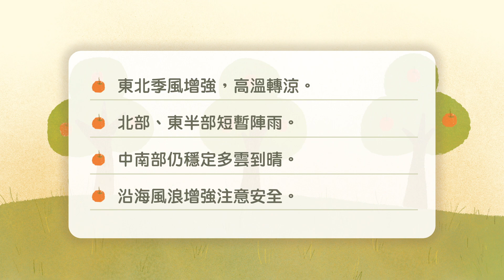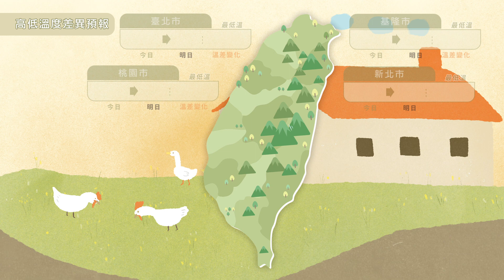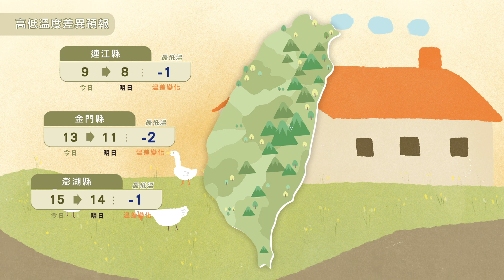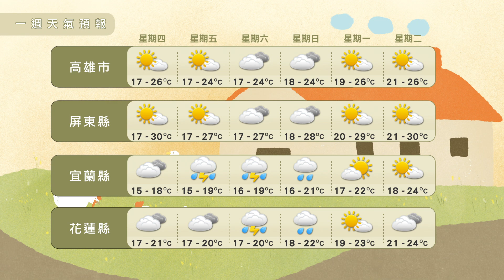農業氣象112/02/02 東北季風增強，高溫轉涼，沿海風浪增強注意安全。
東北季風增強，高溫轉涼。
北部、東半部短暫陣雨。
中南部仍穩定多雲到晴。
沿海風浪增強注意安全。